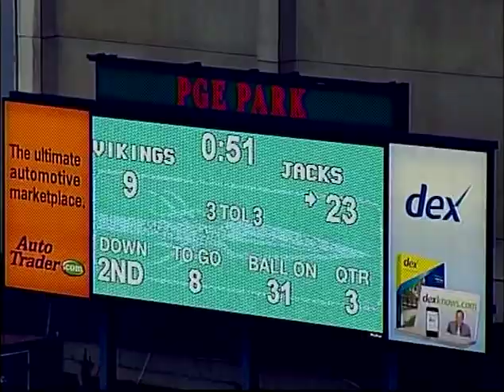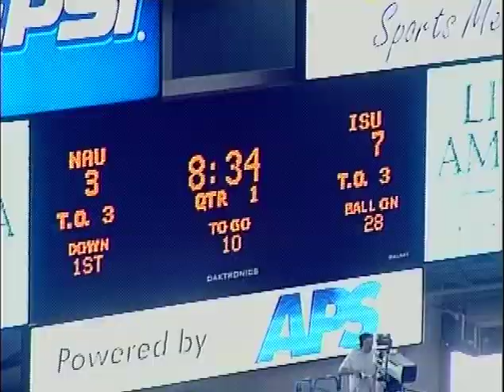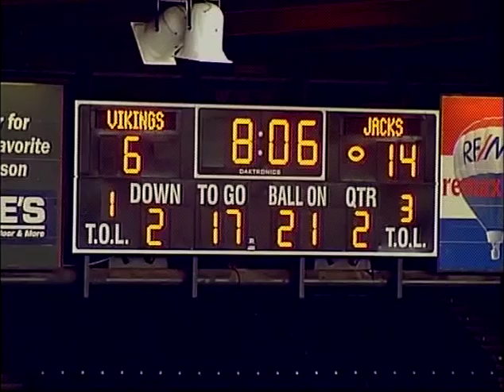Ryne Holstrom Highlight Video Right Tackle #62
NAU Right Offensive Tackle #62